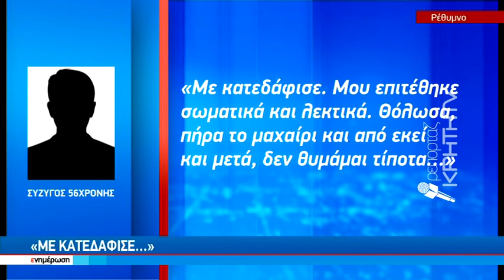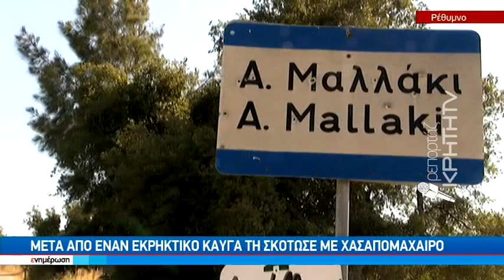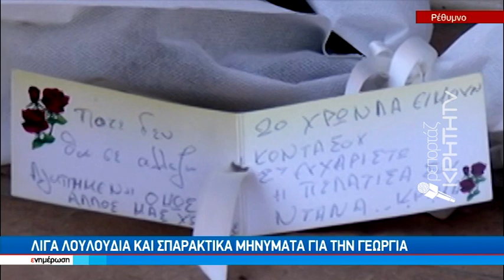Στον εισαγγελέα Ρεθύμνου ο 60χρονος συζυγοκτόνος